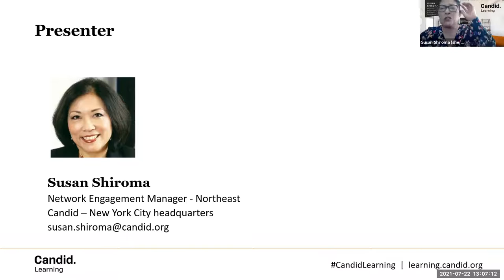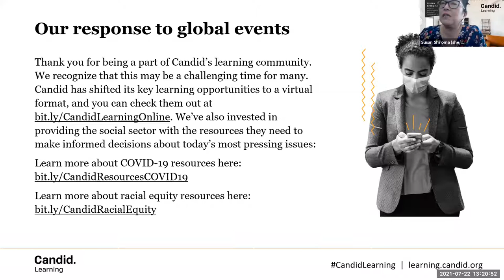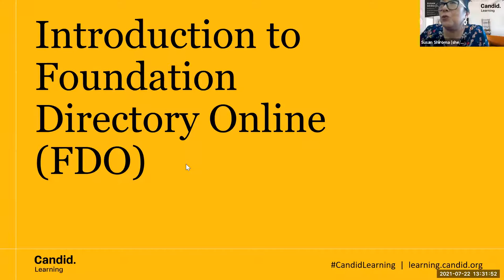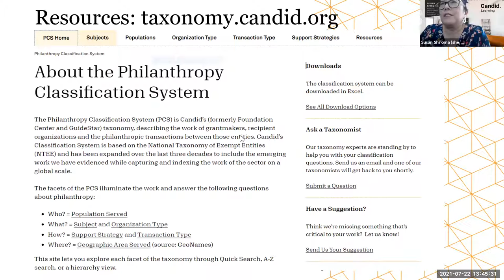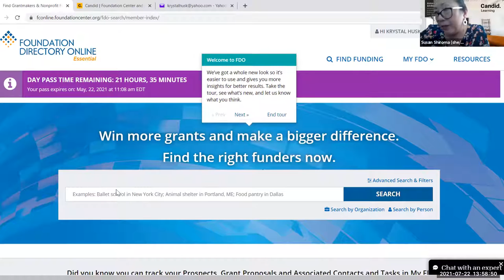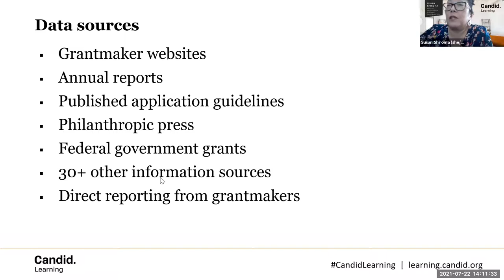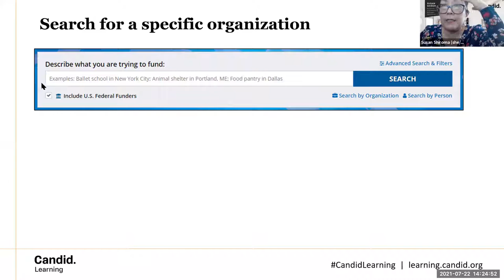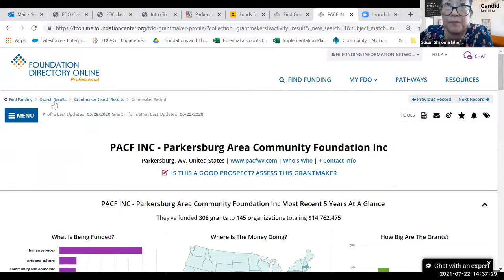Introduction to Foundation Directory Online for Finding Grants